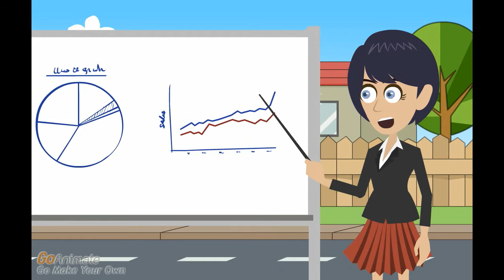A Beka Math Review: Pros and Cons!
All savvy homeschoolers know that when it comes to doing your job as effectively as possible, it's worth having some high quality resources up your sleeve that allow you to deliver lessons in a fun and productive way.

With more and more products becoming available on the market though, it can be difficult to sort the wheat from the chaff. Here, we review A Beka Math. If you aren't familiar, this is a set of books that teaches students a range of math related skills, from arithmetic to algebra.

Firstly, it's worth noting that the teachers' notes are excellent and very comprehensive. Whilst some resources provide little or no support for the person delivering the lesson, A Beka Math comes with all the guidance you need to deliver your lessons without any confusion.

The additional notes are easy to follow and will help to clear up any confusion with the least amount of fuss possible.

The testing program is robust and well organized, and gives you the opportunity to assess ability at regular intervals with quizzes and tests.

This helps to give you a good understanding of how your child is performing and the areas that you really need to concentrate on in the future.

Whether you want to carry out testing every day or just once a week, the book will provide you with what you need.

Whilst some homeschoolers will enjoy the Christian aspect of A Beka Math, it's safe to say that this point will definitely divide you into one of two groups. If you think that religion has no place in math, this isn't the product for you.

For example, it stresses God's absolutes in creation. It's predominately used in religious schools and homes, so if you aren't keen to bring religion into every aspect of your child's learning, A Beka Math will feel as if it has mixed priorities.

Another criticism of A Beka Math is that it can be quite dry at times. Not all children are suited to learning from a textbook, and if yours fit into this camp, it's worth looking elsewhere.

Now that more and more products are available that use a range of interactive methods, such as audio and video, this resource can seem a little boring to some.

Though A Beka Math has some strong content, good testing features, and excellent teacher support, the religious aspect and lack of interactivity will leave some learners uninspired. Be sure to consider your own preferences and priorities before spending your money.